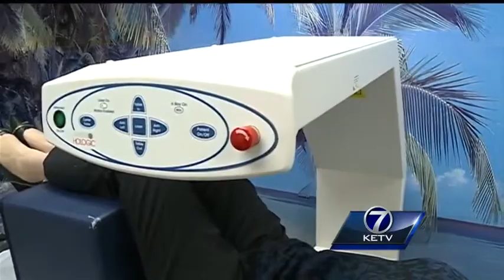Local study looks to prevent further bone loss in post-menopausal women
UNMC, the Creighton Osteoporosis Research Center and YMCA of Greater Omaha are exploring the best ways to prevent further bone loss in post-menopausal women through a clinical study.